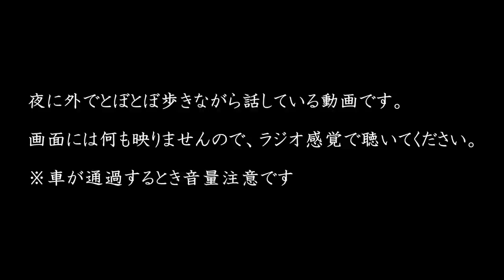夜道を歩きながら話す【プチオフ会終了後の話】